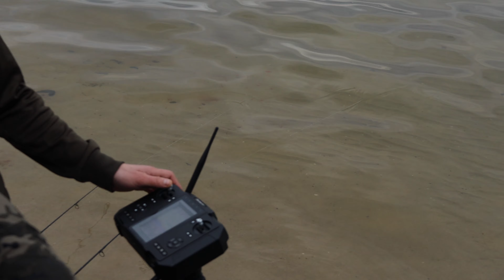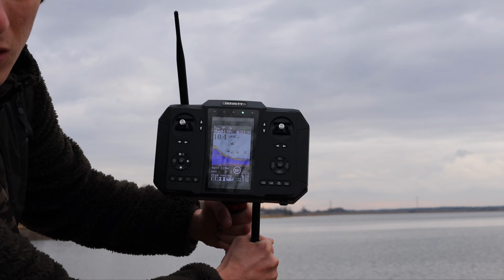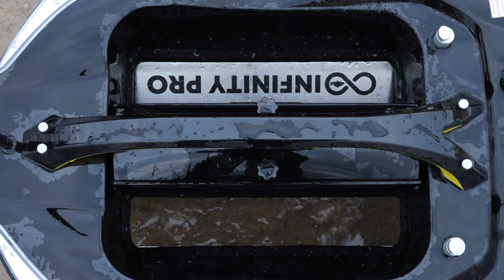InfinityCarpSocial - Dzierżno Duże HOLLYWOOD - Wiosna 2022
0:00 - Intro
2:08 - Sondowanie łowiska, wywózki i wjazd "Morfeusza".
4:54 - "Kuba MacGyver" i jego taktyka na DD
10:10 - Nieprzekupny "Morfeusz"
10:39 - "Kołek" mówi jak jest
13:10 -  Intro 2
13:55 - Tak to robi "Prezes" na wiosnę
18:40 - Przewodnik "Samel"
20:11 - Winter is Comming
21:16 - Wywiad z "Morfeuszem"
23:32 - BRAAANIE!
25:23 - Taktyka "Kołka" na Dzierżno Duże
27:50 - Sprzątajcie po sobie wieśniaki!
28:35 - Pogadanka przy wywózce
31:41 - Podsumowanie wyprawy
38:42 - Dołącz do InfinityCarp

Nasza teamowa, karpiowa integracja na jeziorze Dzierżno Duże okazała się niezwykle zabawnym wydarzeniem dlatego zmontowaliśmy ją totalnie w naszym luźnym stylu.

Zmiany pogody od pełnego słońca i 10 stopni na plusie po minusowe temperatury z opadami śniegu. Ogromne fale oraz zamarzające Dzierżno Duże to typowa wiosenna pogoda. Rozłożyliśmy nasz obóz w Rzeczycach i spędziliśmy tam cały weekend.

InfinityCarpTeam w tym sezonie będzie dla Was kręcić materiały przez cały sezon dla tego bądźcie z nami! Karpie i Amury strzeżcie się!

😎 INFINITYCARP COMMUNITY - SPOŁECZNOŚĆ DLA KARPIARZY
Tak jak przekazaliśmy w wideo zapraszamy wszystkich chętnych karpiarzy, którzy chcą się rozwijać i działać razem z nami! W tej chwili w Community zrzesz już ponad 100 osób, które wspólnie planują zasiadki, wymieniają się wiedzą oraz świetnie się bawią. Odwiedź nasz facebook i skontaktuj się z nami jeśli chciałbyś działać razem z nami!

👉 SKLEP PREMIUM DLA KARPIARZY !!

👉 GDZIE NAS SZUKAĆ?